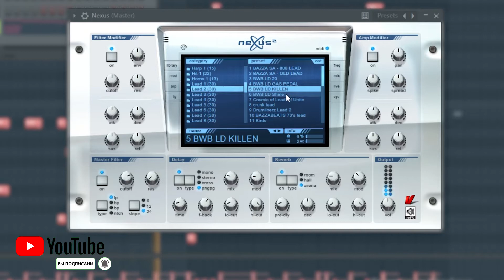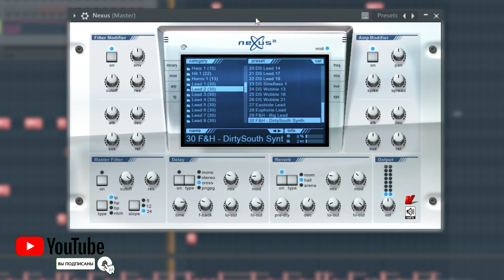[ Lead ] FREE NEXUS PRESETS | NEXUS PRESETS FREE DOWNLOAD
Road 10K ❤️
Password:  MagicBanks157a9d7

Tegs: nexus presets reddit
nexus presets trap
nexus presets 2020
nexus presets free
nexus presets free download
nexus arp presets
nexus ambient presets
nexus all presets download
nexus arabic presets
nexus add presets
nexus arpeggiator presets
nexus all presets
nexus preset bank
nexus preset banks reddit
nexus preset bank free
nexus bell presets
nexus best presets
r&b nexus presets
r&b nexus presets download
nexus cbbe preset
nexus drill presets
nexus dark presets
nexus presets google drive
nexus xp presets download
nexus presets edm
nexus presets electro house